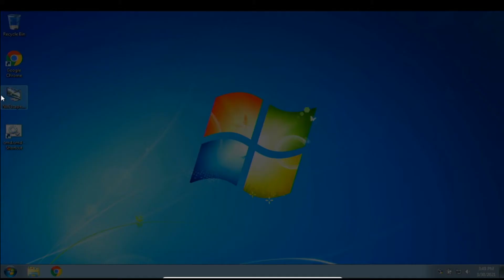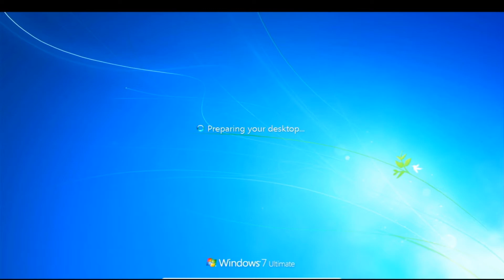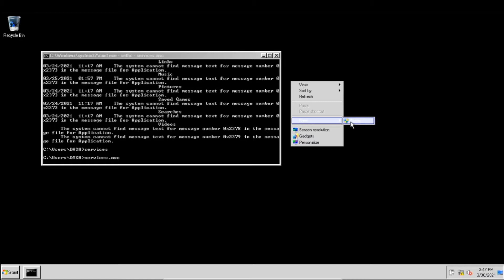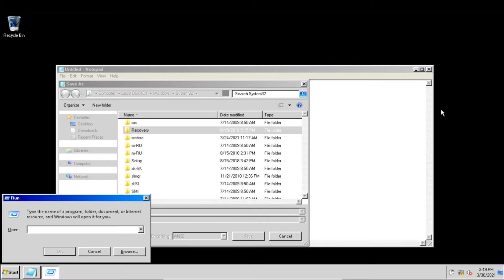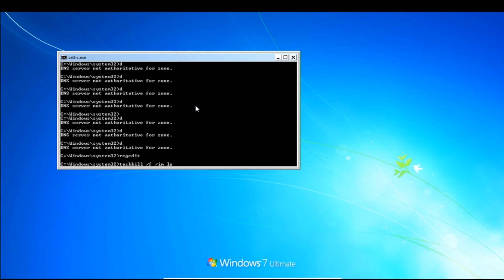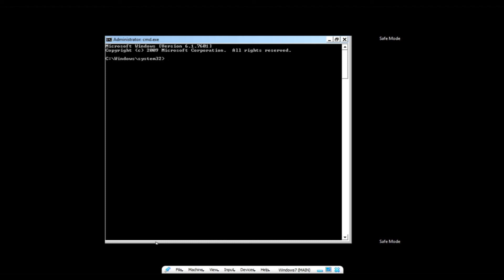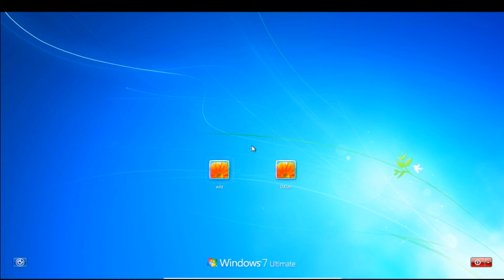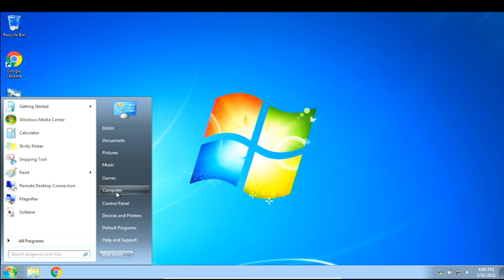Making Windows Unstable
Sowwy for the delay. I was trying to improvise my editing and it had a success!. and you guys can also try this on your real machine too. but to recover it you need to boot up on safe mode and edit the keys
Join my SMP (Minecraft): sVGTrEyNMY